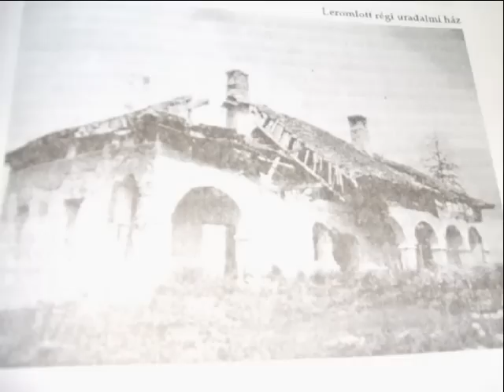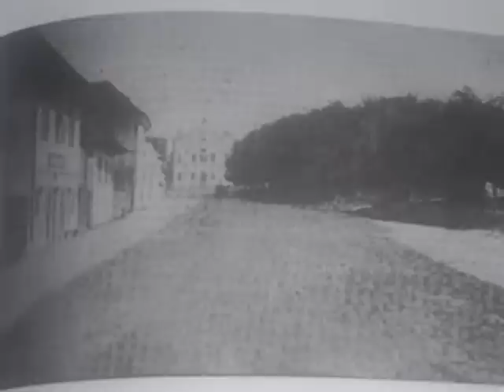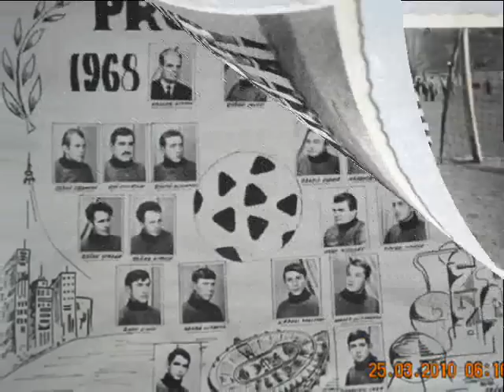CEHU SILVANIEI -SZILÁGYCSEH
SZÜLŐVÁROSOM KÉPEKBEN